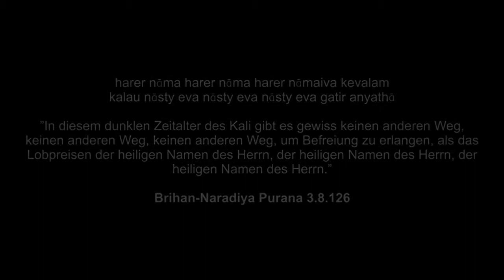Hare Krishna - Harinama Sankirtan - Die Namen Gottes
SINGE:

HARE KRISHNA
HARE KRISHNA
KRISHNA KRISHNA
HARE HARE
HARE RAMA
HARE RAMA
RAMA RAMA
HARE HARE

UND SEI UNENDLICH GLÜCKLICH

In diesem Zeitalter des Kali ist das gemeinsame Singen oder Lobpreisen der Heiligen Namen Gottes der autorisierte Vorgang, um das ursprüngliche Krishna-Bewusstsein oder Gottes-Bewusstsein wiederzubeleben. Die höchste Form von Yoga, Bhakti-Yoga, führt sehr schnell zu diesem Ziel.

Einfach durch Meditation und Absorption in die transzendentale, spirituelle Klangschwingung der Heiligen Namen Gottes können wir unser Bewusstsein erheben und unsere tatsächliche, individuelle Beziehung zu Gott, dem Höchsten Individuum, wieder erwecken.

Gott besitzt unendlich viele Namen. Jedoch wird in den Veden, den ältesten Schriften der Welt, das Maha-Mantra oder das große Mantra der Befreiung besonders empfohlen:

Hare Krishna
Hare Krishna
Krishna Krishna
Hare Hare
Hare Rama
Hare Rama
Rama Rama
Hare Hare

Probier es einfach aus. Man kann sich in die Klangschwingung dieses Mantras überall und zu jeder Zeit vertiefen. Einzige Voraussetzungen sind dein Wunsch, deine Ernsthaftigkeit und deine Haltung gegenüber Gott.

Der Prozess des Bhakti-Yoga ist nicht sektiererisch und kann von jedem Menschen, unabhängig von sozialer Stellung, Konfession, Alter, Nationalität usw., nach eigenem Ermessen unter der Führung eines echten spirituellen Meisters praktiziert werden. Liebe zu Gott, eine höhere Lebensqualität und andauernde, innere Glückseligkeit sind jedem garantiert, der mit Ernsthaftigkeit versucht den Prinzipien des Bhakti-Yoga zu folgen.

Um in der Wissenschaft und dem Prozess des Bhakti-Yoga schnell zum gewünschten Erfolg zu kommen, sind die zahlreichen Bücher Seiner Göttlichen Gnade Srila A.C. Bhaktivedanta Swami empfohlen. Mehr Infos unter:

Some Artwork courtesy of ©The Bhaktivedanta Book Trust International, Inc. Used with permission. - Mit Erlaubnis